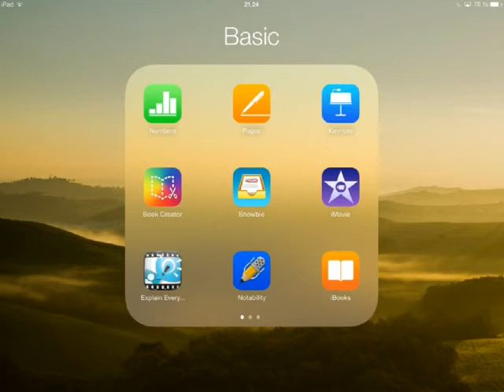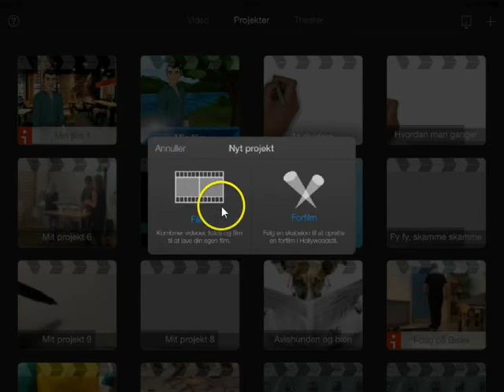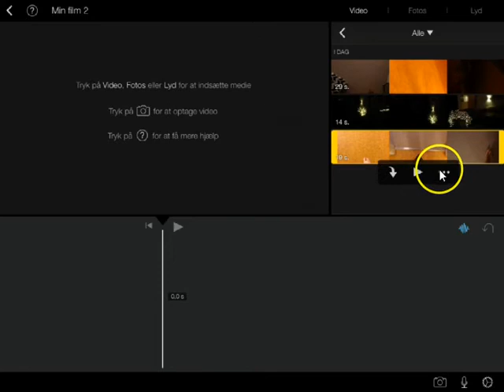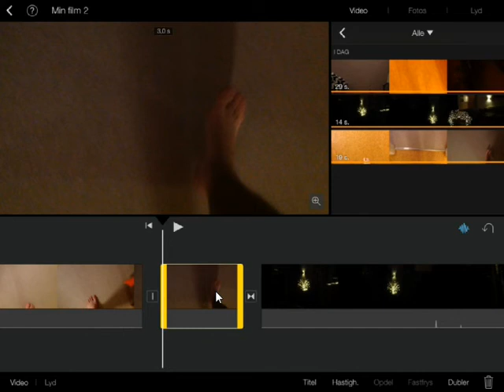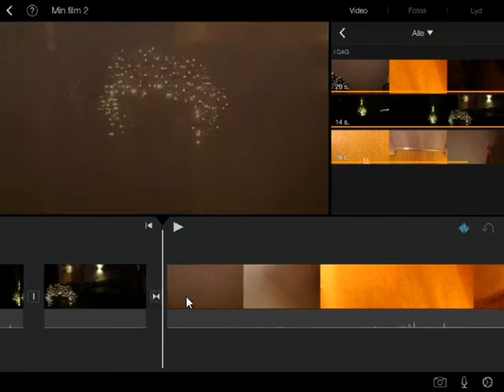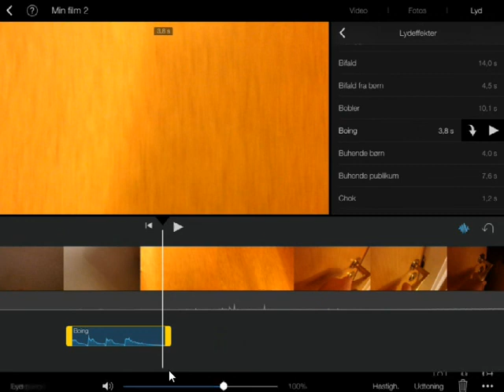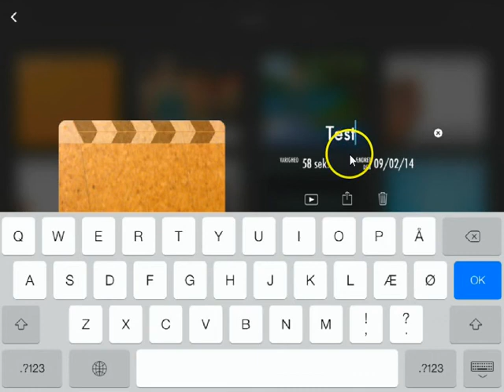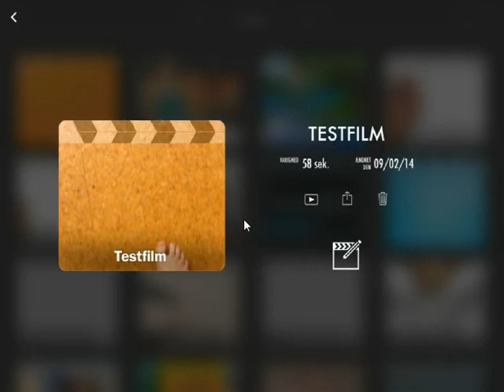iMovie iPad Basis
Her gennemgår jeg hvordan du bruger iMovie på din iPad.

Det er en basisgennemgang jeg viser. Det er altså de mest basale ting du får at se.
Hvis du vil vide mere så se videoen

iMovie iPad - udvidet